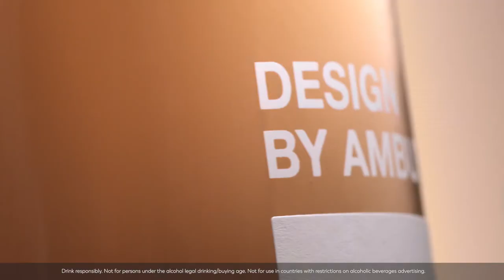MOËT & CHANDON x AMBUSH – Hero film Nectar Impérial Rosé 15s – Design inspiration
Moët & Chandon taps Yoon, co-founder and creative director of AMBUSH, for its first-ever global product collaboration.
The international fashion designer has created limited-edition bottles of Moët Impérial & Nectar Impérial Rosé in support of a charitable cause.

Discover the exclusive design of the bottle of Nectar Impérial Rosé, through the eyes of Yoon.

MOETxAMBUSH

PLEASE ENJOY MOËT RESPONSIBLY.